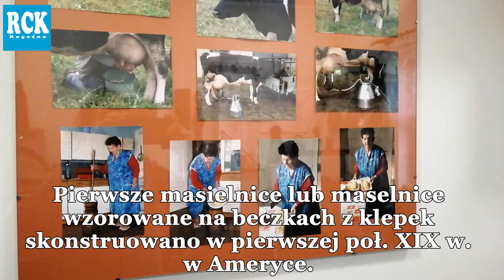05 - Zerknijmy do muzeum - MASIELNICE